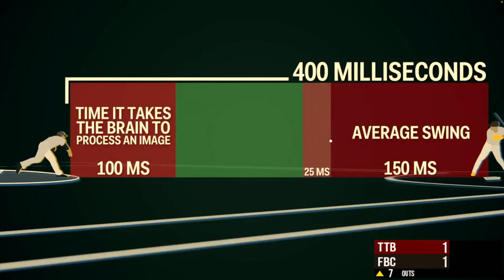Friars Baseball Club vs. Top Tier Baseball: USAA Spring Training AZ 3/3/23 (Game 3)